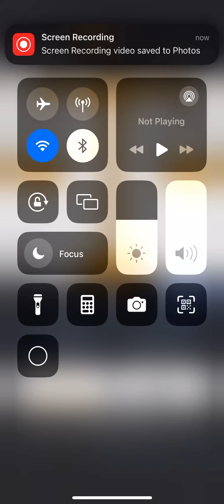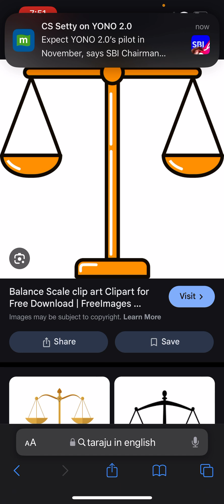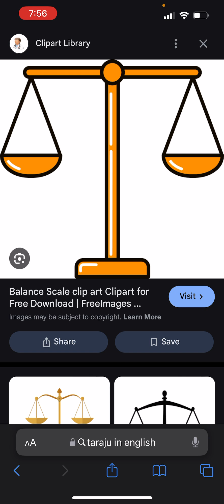What the Bible talks about a balance scale